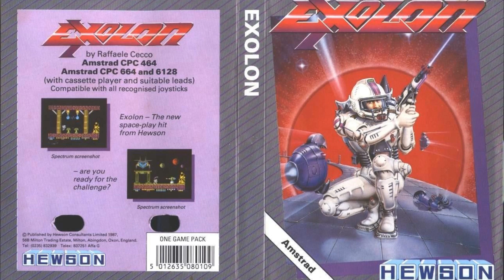[AMSTRAD CPC] Exolon - Longplay & Review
Longplay / walkthrough and review for "Exolon" on the Amstrad CPC!

Hurrah! Getting back to my 'roots' and old skool with one of my traditional 'longplay and review' videos - and it's for an Amstrad (and Speccy) classic EXOLON, from the legendary Raffaele Cecco!

Sorry about the 'lag' and dropped frames at times in the footage, I've explained why at the start of the vid. Won't be an issue again on future longplays! And I believe this was requested by "Tazong" a long time ago - so here you go mate! Enjoy!

Paul Walker
Mark Honeyborne
GreyBot
Simon Osborne
Murray Robertson
Mark Buffone
Chris Weatherley
Mike Smith
Akuyou (Keith S.)
Retrosheep (Alan B)